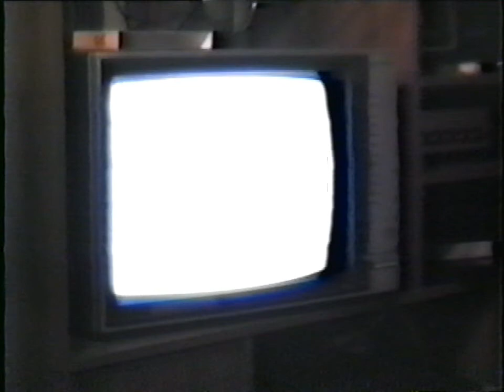Jose Yanez 30 Years of back flips RAD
Jose Yanez RAD BMX